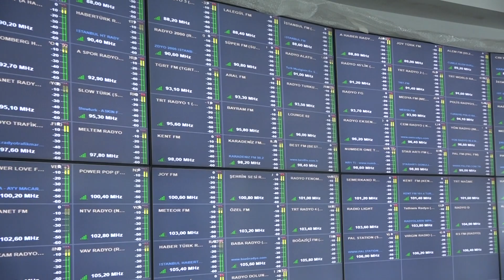BAKAN KARAİSMAİLOĞLU KÜÇÜK ÇAMLICA TV RADYO KULESİ’NDEKİ ÇALIŞMALARI İNCELEDİ